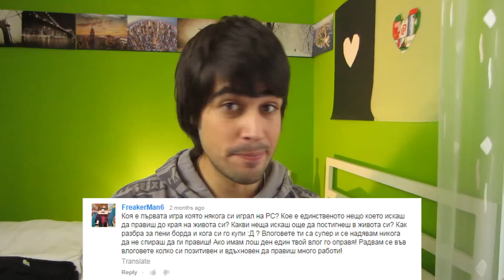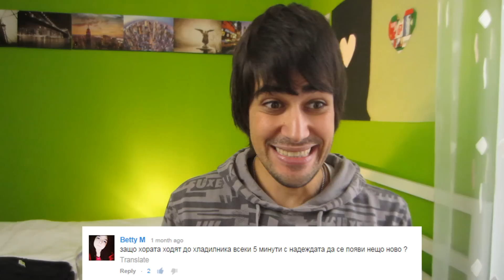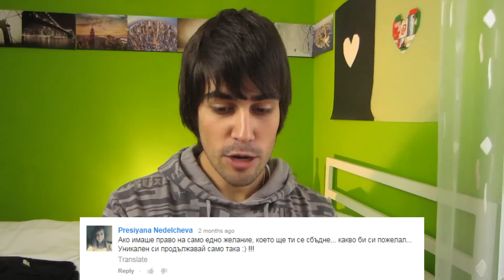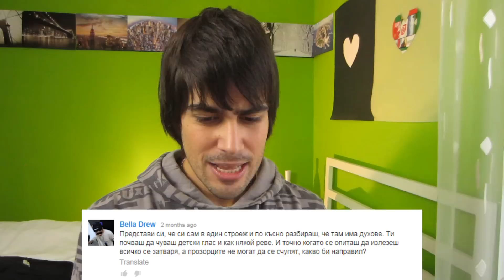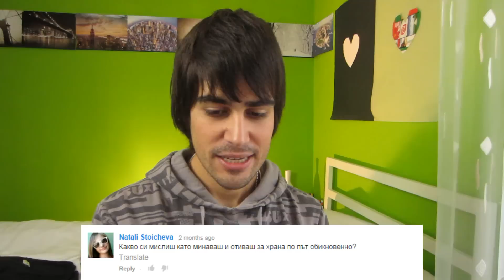БГ ВЛОГЪРКА ЗА ГАДЖЕ?!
АSK DIMI! Вашите въпроси - моите отговори =]
Хайде да видя как бихте ме описали с три думи :P

▲I am looking for license free music for my vlogs.